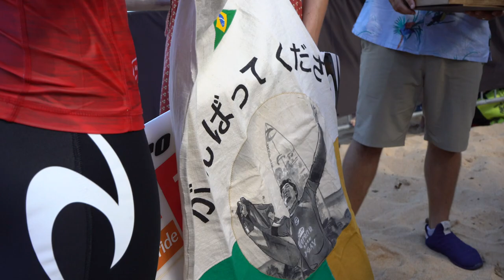Medina e Italo Dominam os Primeiros Dias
Acompanhe o Gabriel Medina e o Italo Ferreira nos primeiros dias do Billabong Pipe Masters